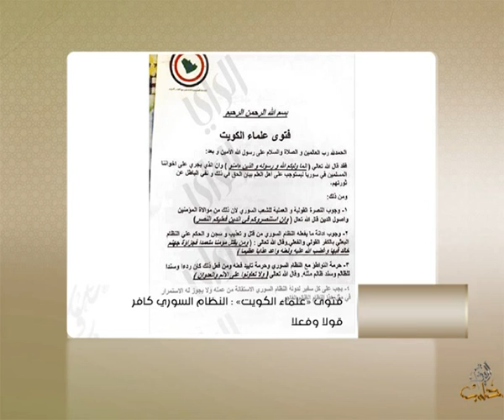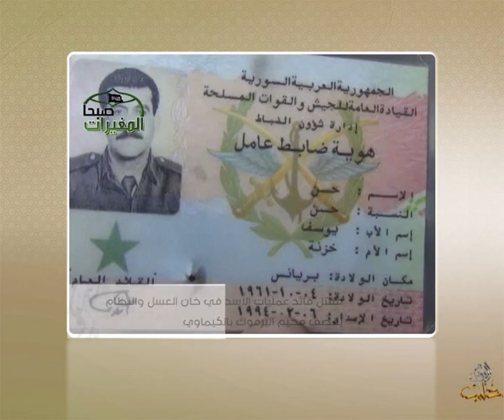حدث في رمضان 13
وعلى التردد: 11595 عمودي، الترميز 27500 ، معامل التصحيح 3/4